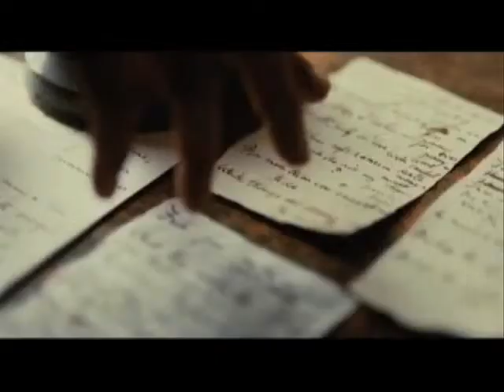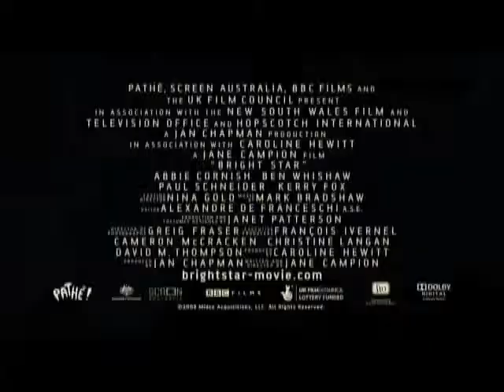Paul Schneider Interview with Chase Whale